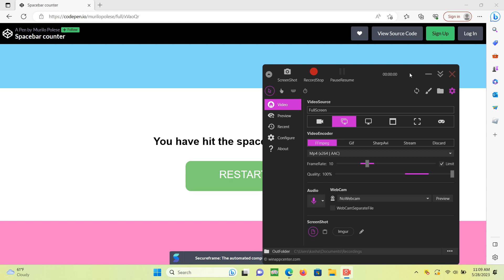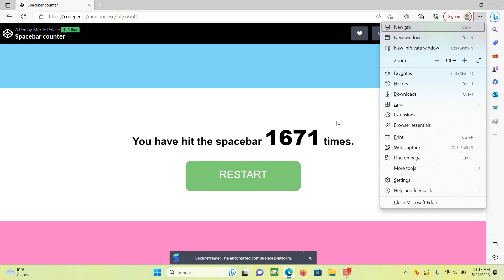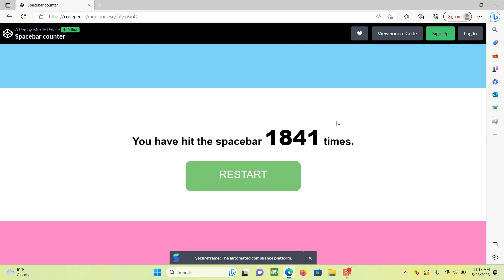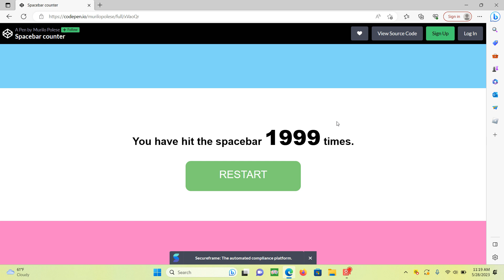PRESSING MY SPACEBAR 2000 TIME (silent)